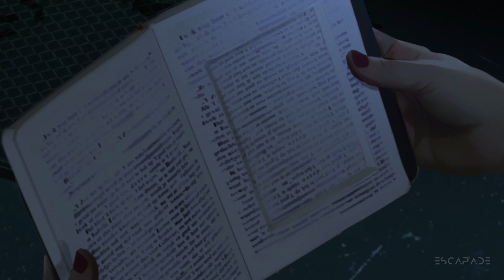AS DUSK FALLS Gameplay Part 03 - Small Seconds Walkthrough 1440p (2k 60fps)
AS DUSK FALLS Gameplay Part 03 - Small Seconds Walkthrough includes Story, Cut Scenes, Cinematics and more until the Ending of the Story Campaign.

Explore the entangled lives of two families across thirty years. Starting in 1998 with a robbery-gone-wrong, the character's lives depend on the choices you make.

The game is a gripping crime drama that explores the entangled lives of two families across decades, starting in 1998 with a robbery-gone-wrong in small town Arizona. The choices you make have a powerful impact on the characters’ lives in this uncompromising story of betrayal, sacrifice and resilience.
Replay the story again and again to uncover vastly different outcomes for multiple characters and hidden nuances behind every decision and relationship. Will your characters survive unscathed? What kind of people will they ultimately become?